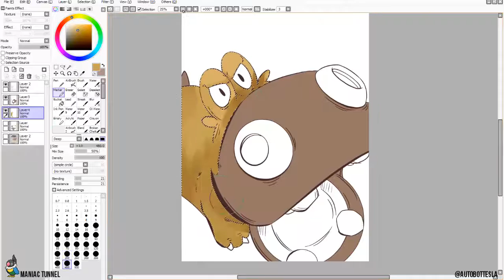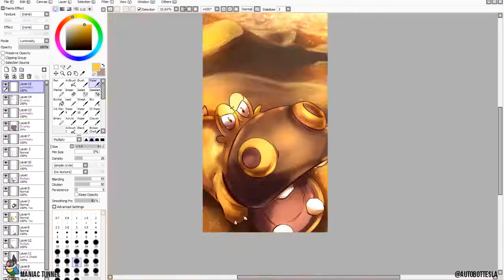AutobotTesla - Hippopotas | ヒポポタス Paint Tool SAI Coloring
Day 431 - Hippopotas | ヒポポタス

Their teeth look dull but boy can they grind. They enjoy the toughest Berries, and can even eat rough skinned fruit and thorns. Nothing hurts its skin, it can take the harshest sandstorms and not even bat an eye. When traversing the desert, be careful where you step, Hippopotas likes burying itself in the sand to stay cool.

(P.S. Daily Pokémon drawings, check back often!)

(449 / 721)